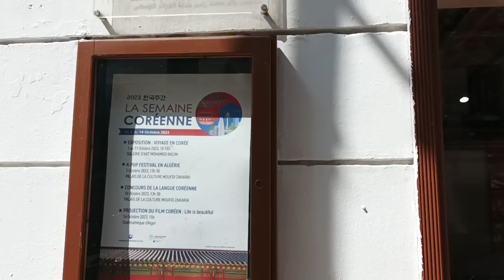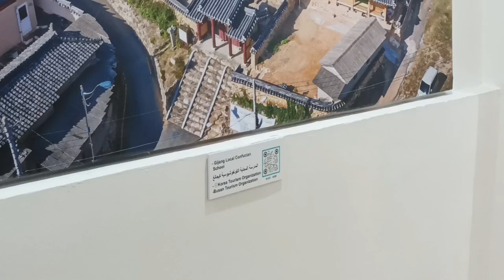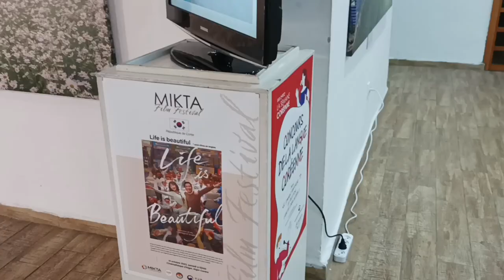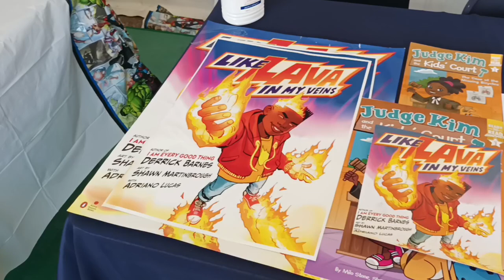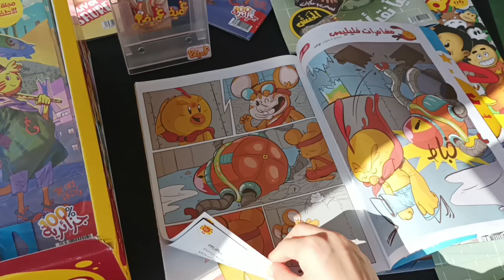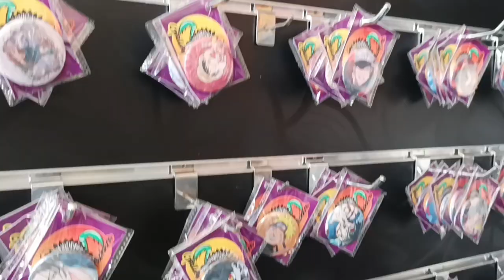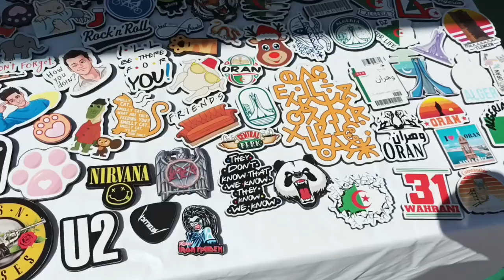Vlog October 2023 | Korean Week + Fibda🇰🇷🇩🇿🇯🇵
Heyy!!
this is a video of the Korean photo exhibition in Galerie Mohamed Racim in Algiers.
And the Fibda of 2023😊 enjoy~!!

comic book, manhwa, manga, Naruto, one piece, aot, kpop, anime, webtoon, korea, Japan, algeria, ramen, seaweed, busan 2030, seoul, tokyo.